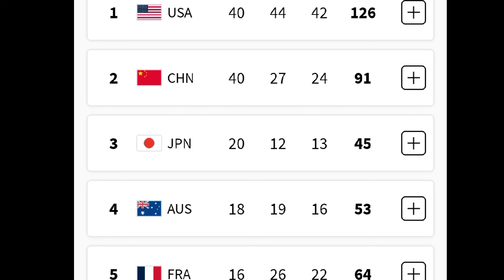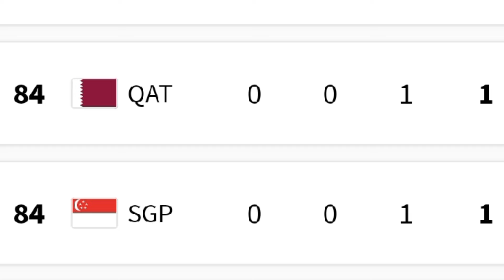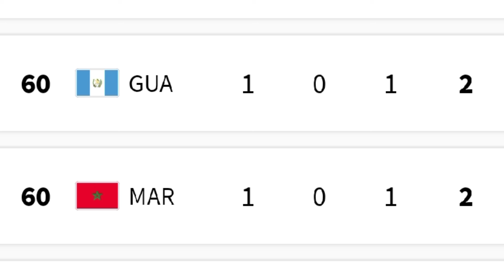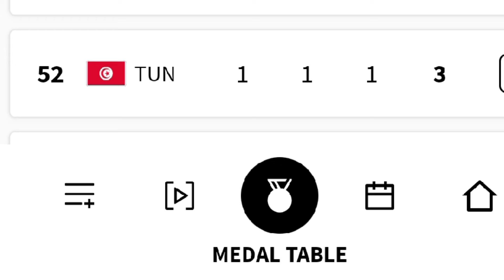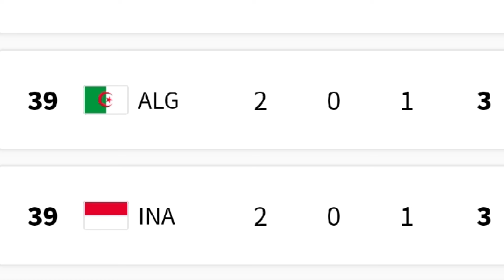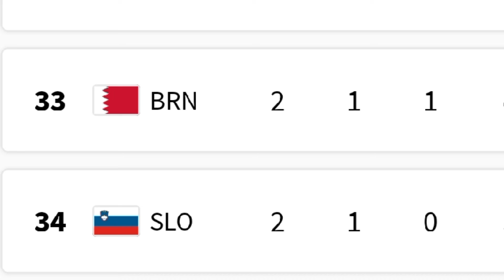أبطال العرب في أولمبياد باريس 24 و ترتيب الدول العربية في جدول الميداليات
أبطال العرب في أولمبياد باريس 24 و ترتيب البلدان العربية في جدول الميداليات
الألعاب الأولمبية باريس 24
العرب في أولمبياد باريس 24
ترتيب البلدان العربية في الألعاب الأولمبية باريس 24
البحرين
الجزائر
تونس
مصر
المغرب
الأردن
قطر
معتز عيسى برشم
زياد كرم
منتخب المغرب الأولمبي
سفيان البقالي
محمد خليل الجندوبي
فارس فرجاني
فيراس قطوسي
محمد السيد
سارة أحمد
أحمد الجندي
جمال سجاتي
إيمان خليف
كيليا نمور
غور ميناسيان
سلوى عيد
أخمد تازهيدينوف
وانفريد بافي